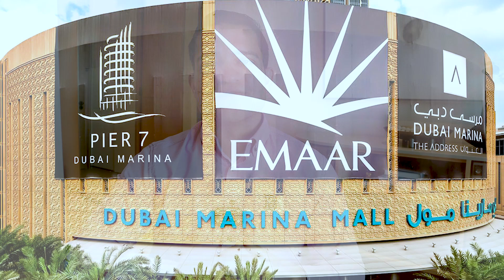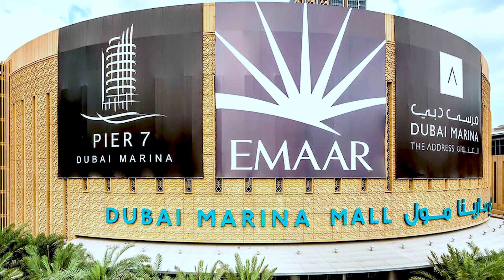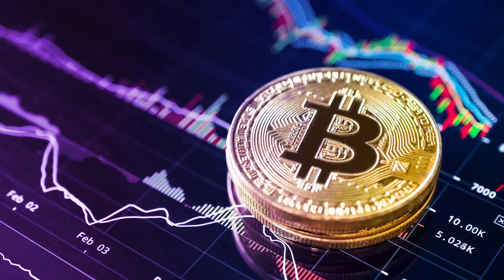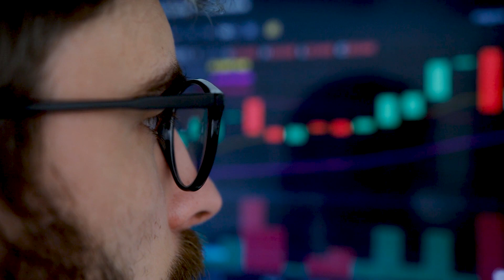Moving to Dubai? Best Places to Live in Dubai | Best Areas for Living in Dubai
Best Areas and Places to Live in Dubai, United Arab Emirates 🇦🇪

In this video we talk about Dubai, UAE, and the best areas and places to live and stay in when you're in Dubai. Dubai has been my tax home for the last 18 months and I absolutely love the city and what it has to offer BUT there are some areas that are terrible and you definitely need to avoid. In this video I review all the different areas of Dubai and which ones you should consider depending on your personal preferences.

TIMESTAMPS:

0:00 Best Places to Live in Dubai
1:08 Dubai Marina
2:33 Jumeirah Beach Residences JBR
5:05 Downtown Dubai Center
7:40 Palm Jumeirah
9:40 Emirates Hills / Damac Hills
11:28 Springs Dubai
11:56 Al Barari Neighborhood
13:29 Worst Places to Avoid
14:28 Jumeirah Lakes Towers
15:00 Book a Call with Me

The Wealthy Expat is run by Rafael Cintron, it's a Youtube channel and vision dedicated to helping you lower your taxes, get a second citizenship, and travel the World to increase your freedoms and happiness. Rafael Cintron is a 7-figure entrepreneur who's traveled to more than 60 countries, gotten multiple residence permits all over the World, and a second citizenship by investment. He is committed and passionate about teaching you these topics.

If you want to learn more about Rafael and his strategies book a free call with him

Other related people in this topic:

Nomad capitalist, robert kiyosaki, offshore citizen, Oksy Vlogs.